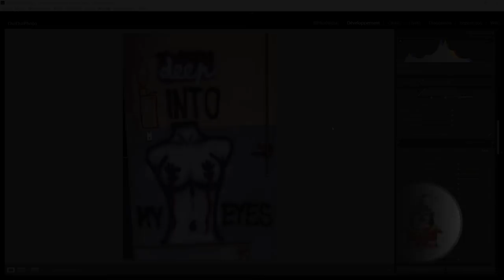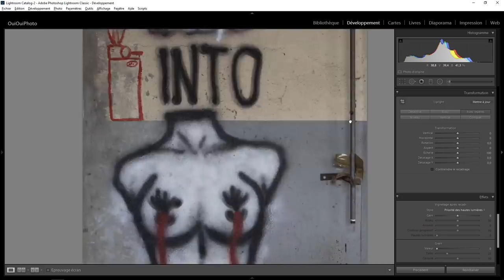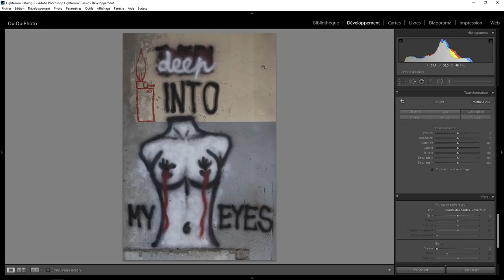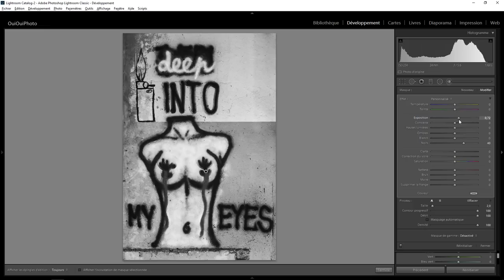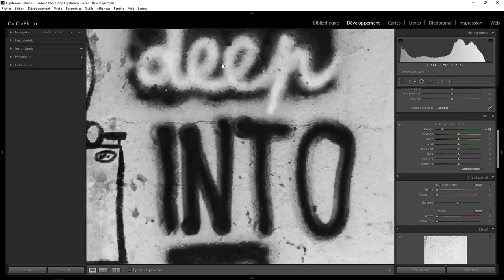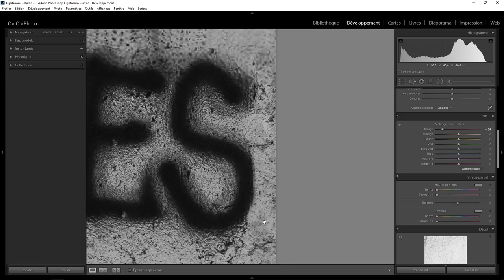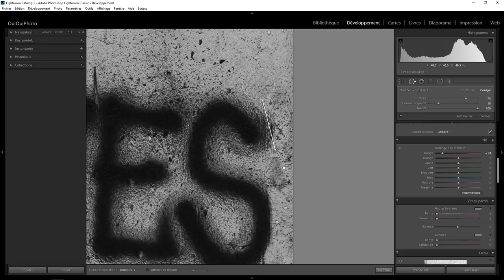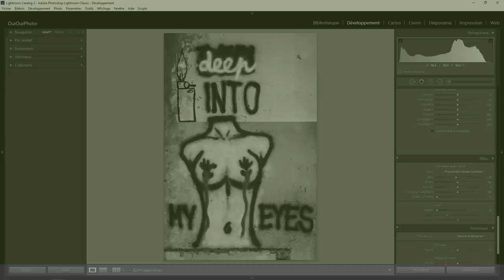Lightroom Retouche Express 101 - Deep into my eyes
Retouche et développement d'une photo en N&B avec Lightroom . Une question sur Lightroom ou Photoshop ? Rejoignez le groupe FB